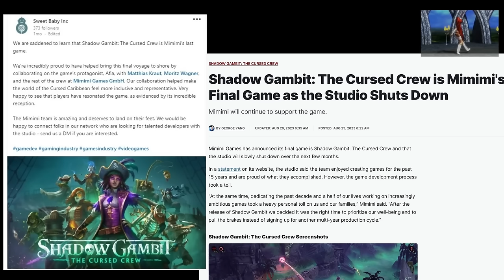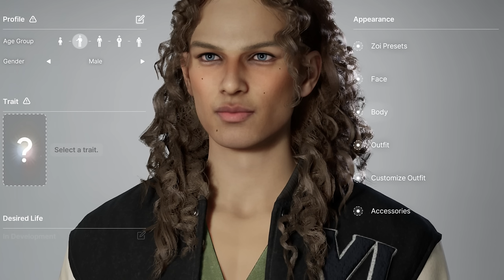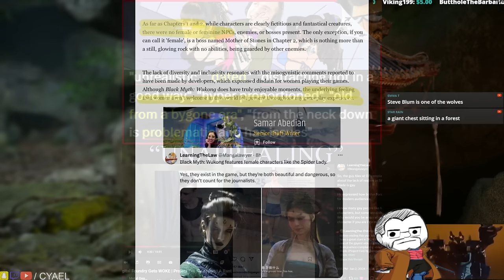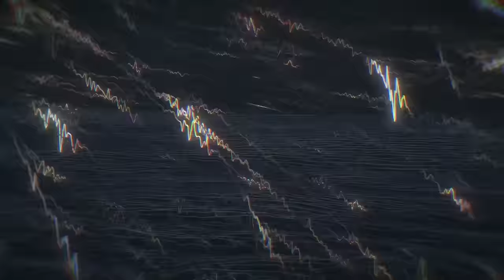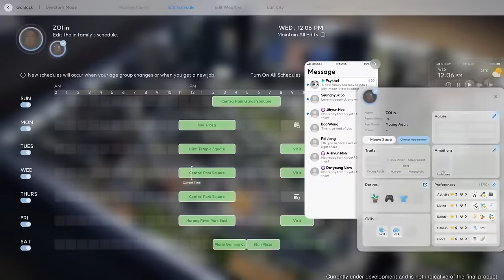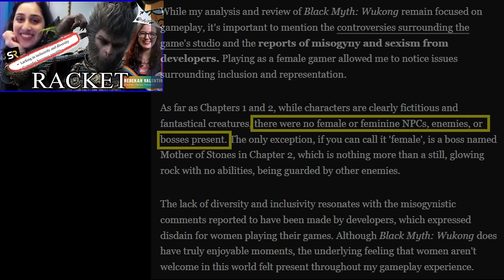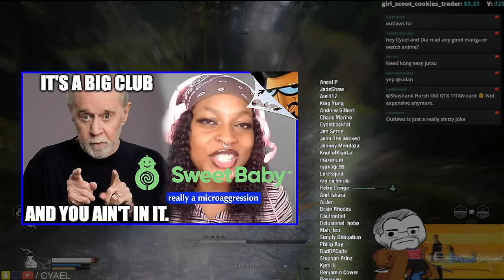Games Journalists Hate what Gamers Love! Wukong Instantly Rises Above - [2 Million+ Concurrent]